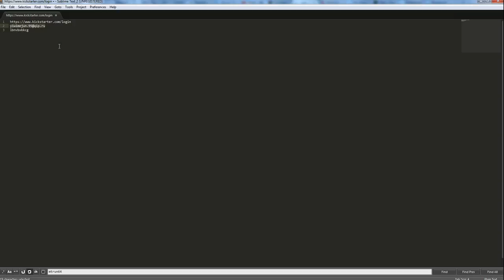Authorize through facebook with BrowserAutomationStudio